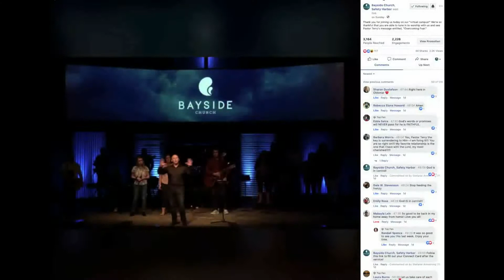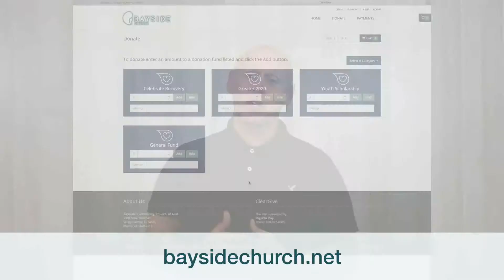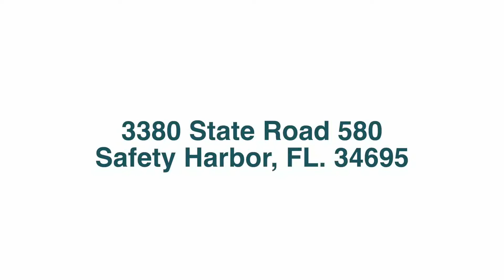Important Update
Due to COVID-19 there will be no in-person service for 2 weeks. Our Sunday services will be broadcast on Facebook Live at 10:30am and then will be uploaded to Vimeo and YouTube later that day.

Praying for everyone to stay safe and we can't wait to see you all again!